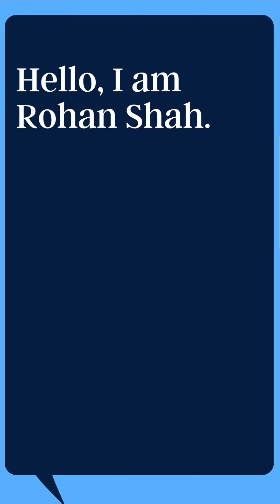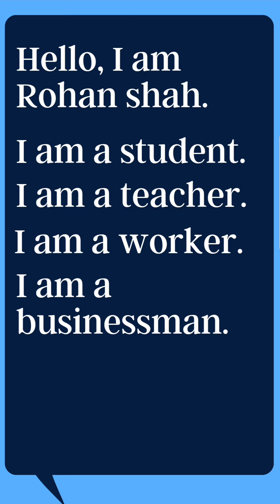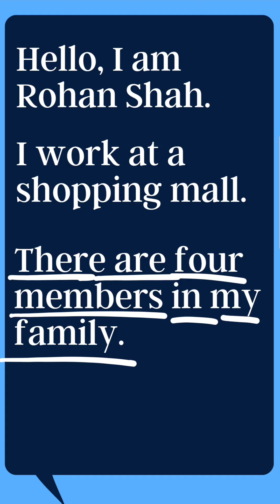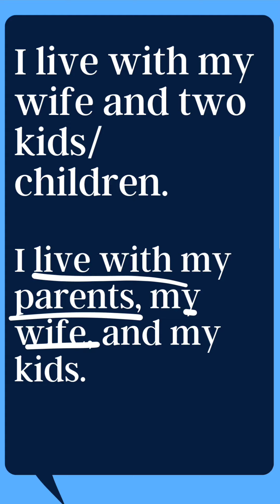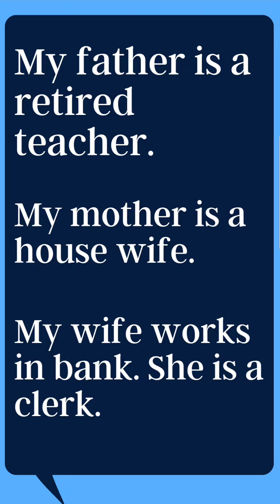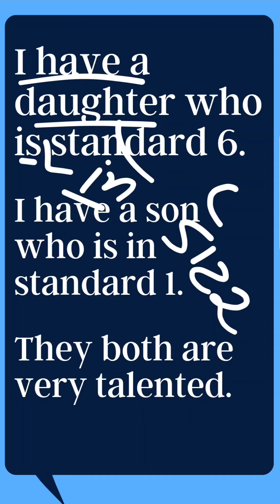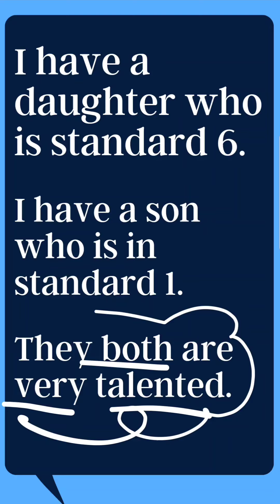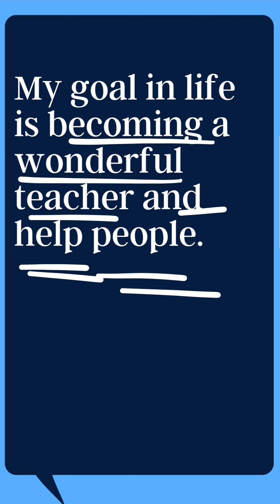પરિચય કઈ રીતે આપવો | how to give introduction in English | learn English with Sameer in Gujarati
📚 Want to speak fluent English from Gujarati? You've come to the right place! In this English learning session, we'll focus on mastering essential greetings and basic phrases, making it easier for you to communicate confidently in English. Whether you're a beginner or looking to brush up on your language skills, this video is perfect for you!

🗣️ Join us as we guide you through simple, easy-to-follow examples of how to say "Hello," "How are you?" and other common phrases in English, translated from Gujarati. Boost your vocabulary, improve pronunciation, and enhance your conversation abilities in no time!

🎯 What you'll learn in this video:
- Master English greetings and introductions with Gujarati translations.
- Respond confidently to "How are you?" and similar expressions in English.
- Express gratitude and say "Thank you" in different situations.
- Learn basic phrases to navigate everyday conversations effortlessly.
- Practice pronunciation and fluency with engaging exercises.

📈 Don't miss this opportunity to take your language skills to new heights! Hit that "Play" button now, and let's embark on a journey towards English fluency together. Happy learning! 🌟

1. English from Gujarati
2. Learn English greetings
3. Gujarati to English phrases
4. Basic English for Gujarati speakers
5. English language learning
6. Improve English fluency
7. English lessons for beginners